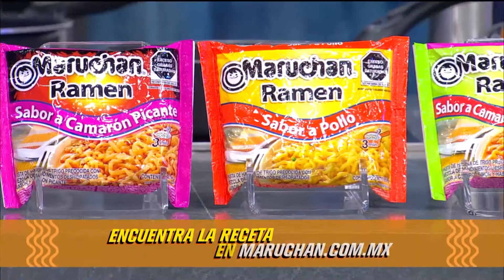Le dimos la bienvenida a nuestro nuevo Chef con Cero Experiencia ¡en la tele!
Fernando nos presentó el delicioso toque de sabor que lo llevó a ser el ganador. Dale play y descubre cómo estuvo su primera misión.